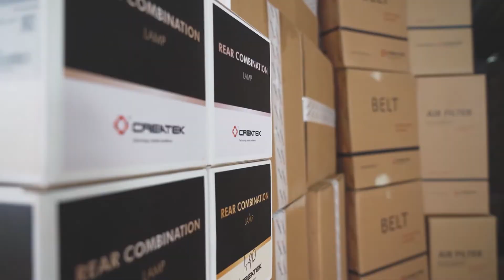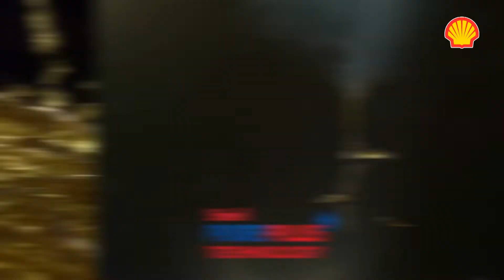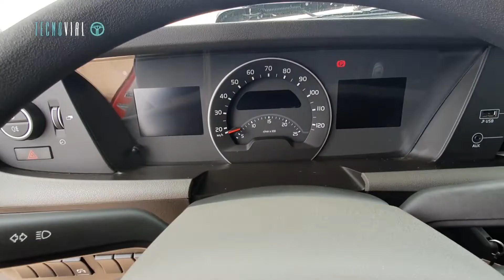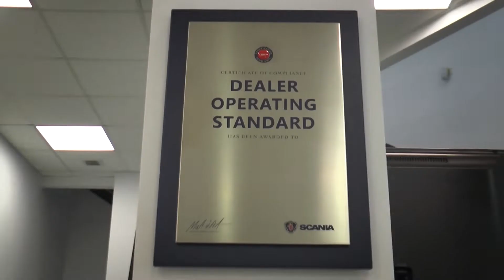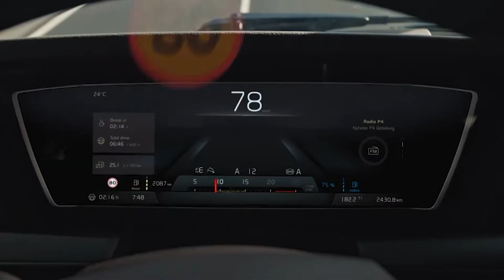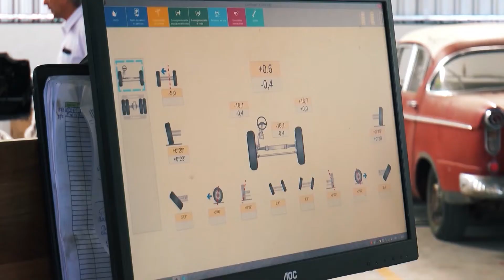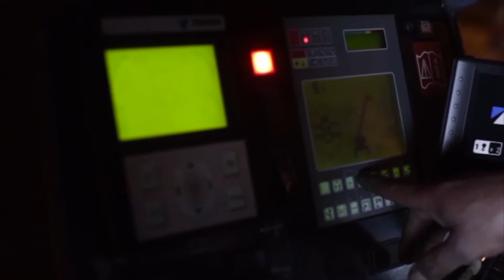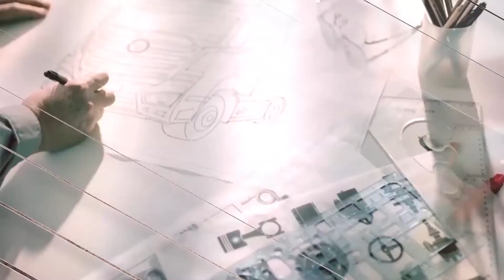PUERTO PARA BARCAZAS EN SALTO.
Es una importante inversión en el litoral, sobre la cual habla el intendente salteño con TECNOVIAL.